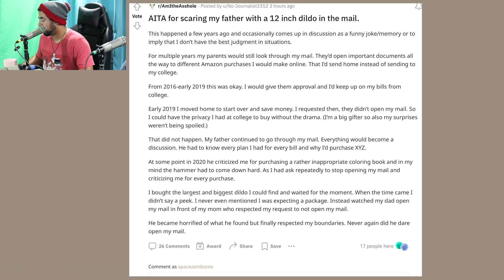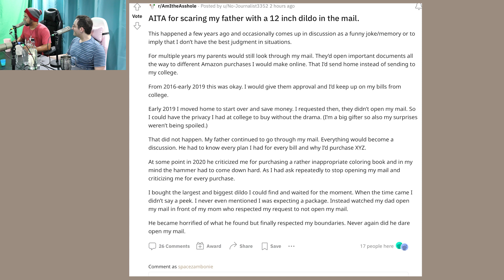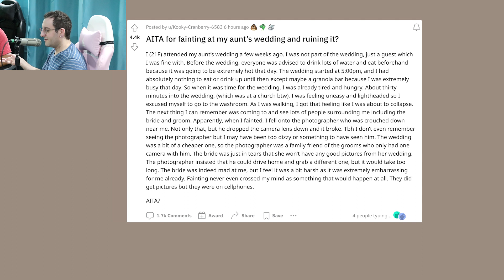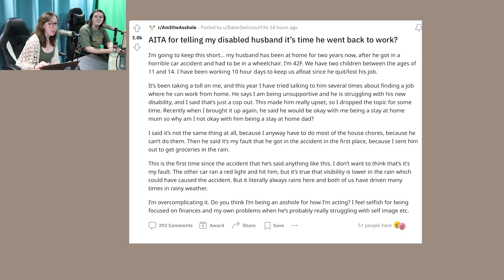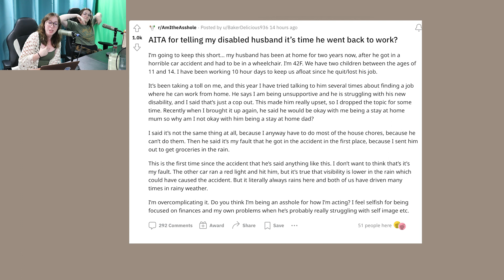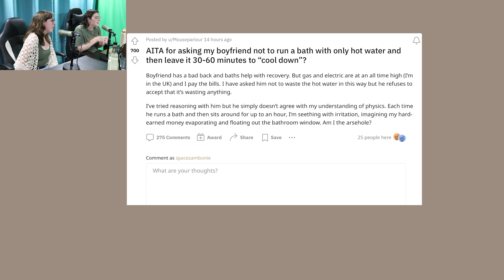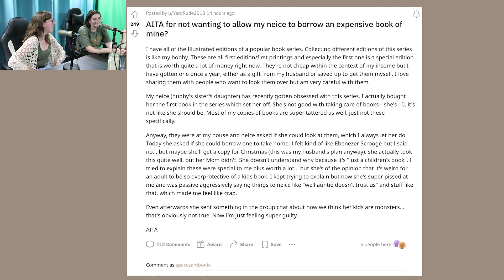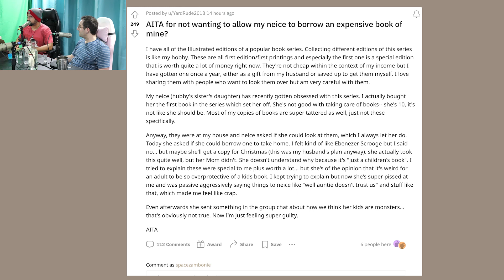The Full Squad's AITA Stories ft. Bri (Hippiechick) | Hey A-Hole! - Episode 16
Welcome back to Hey A-Hole Episode 16! This time, we've got a special treat for you as we gather the whole squad - Alex, Jennie, Matt, and the delightful Bri, famously known as Hippiechick. Join us as we dive into the backstory of how Alex and Matt crossed paths with Jennie and Bri online, and share our excitement at having the complete gang on the podcast, a rare treat indeed!

🤝 Friendship Tales: Discover the heartwarming tales of how our podcast hosts first met and built the strong bonds that led to this dynamic collaboration.

😆 Confessions of A-Holery: We're all human, and sometimes we've been less than perfect. Tune in to our hilarious and insightful discussions about those moments when we might have been a-holes ourselves.

📜 AITA Subreddit Stories: Our main event features a dive into the "Am I the Asshole" (AITA) subreddit, where we explore stories of shipping inappropriate items, wedding-day disasters, and other juicy tales that had us questioning, "Are they the a-hole?"

Whether you're here for the camaraderie, the laughs, or the moral dilemmas, this episode is packed with fun and engaging conversations.